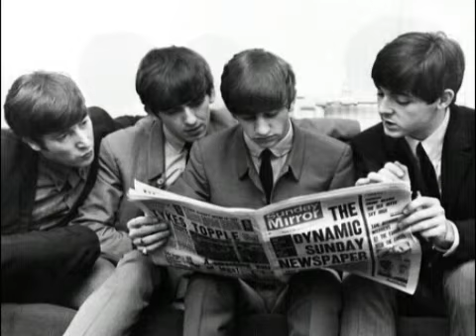The Beatles "Till There Was You" Cover / Home Recording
むっくさんのリクエストにお応えして、全て１から録音し直しました。個人的にも大好きな曲で、リクエストにあやかって再録出来たことを嬉しく思います。ガットギターは親友Mr-tの演奏です。